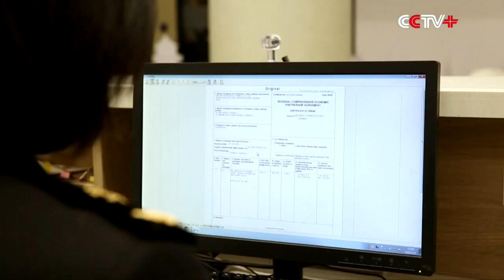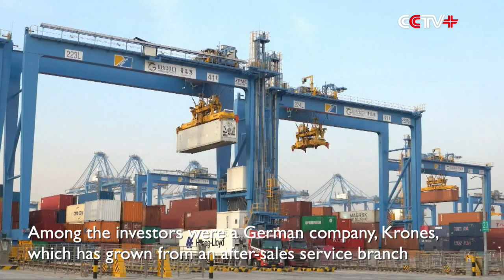China to Continue High-Level Opening Up in 2023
China will continue to expand its high-level opening-up efforts in 2023, while providing fresh opportunities and injecting new momentum to a recovering global economy.